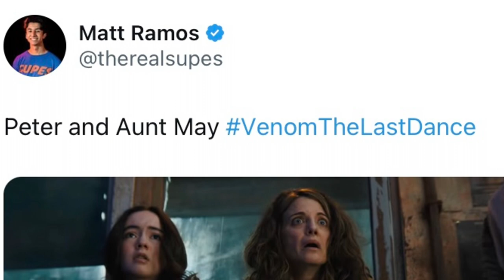Venom The Last Dance | Reacción Y Referencias Al Trailer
Ha llegado el trailer de la aventura final del Antiheroe Simbionte, pero podrá El Protector Letal mantener el éxito y la buena fortuna del Universo Sony de Spider-Man Sin Spider-Man?